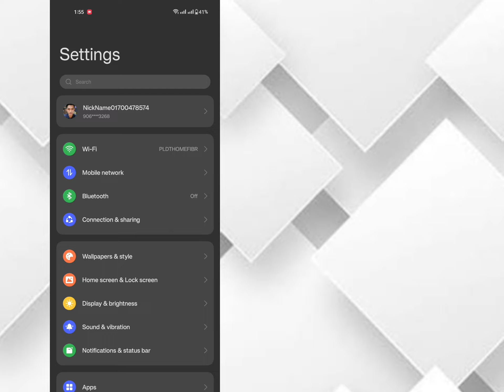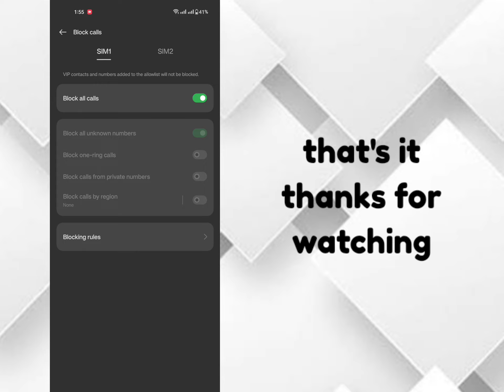HOW TO BLOCK ALL CALLS ON ANDROID PHONE 2024 | BLOCK ALL CALLS ON ANDROID TUTORIAL